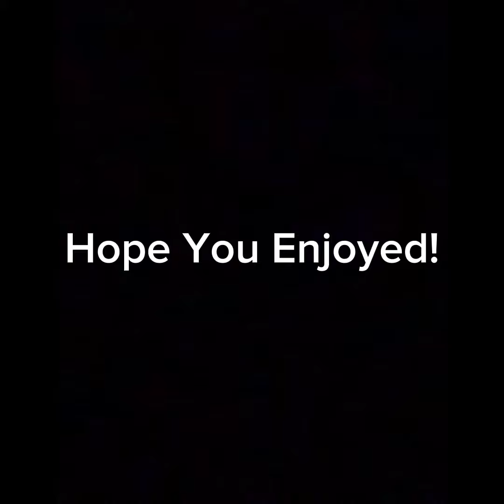Cupid💜| A Gorilla Tag Montage